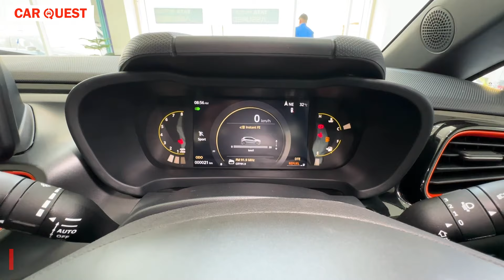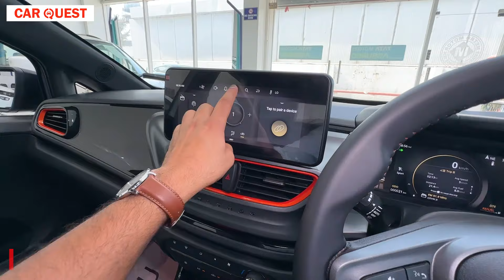2024 Tata Altroz Racer R2 Variant Walkaround | Car Quest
2024 Tata Altroz Racer R2 Variant Walkaround | Car Quest